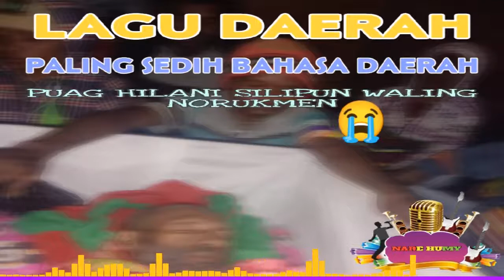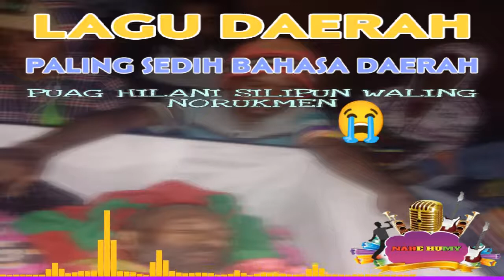Lagu sedih-_-Kabak hilani🌴 (official 2022)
Selamat mnikmati lagu lokal dari kami🙏